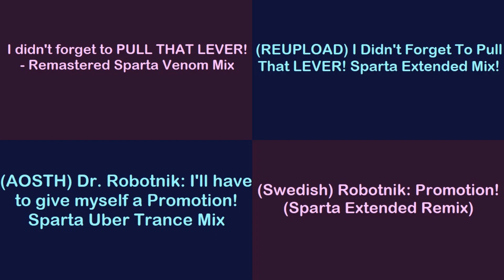(PLEASE DON’T BLOCK THIS) Sparta Remixes Side by Side 86 (GSans Version)